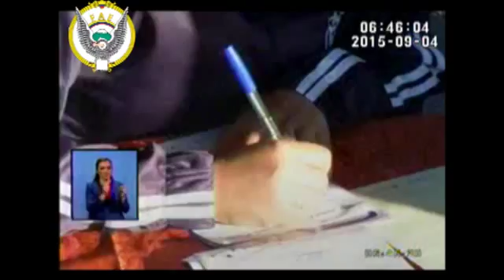Carrera centinelas del aire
Medio Teleamazonas